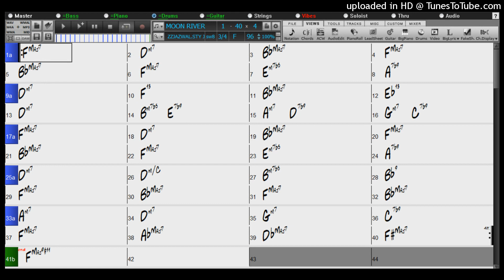BACKING TRACK - MOON RIVER (F) 96 BPM JAZZ WALTZ